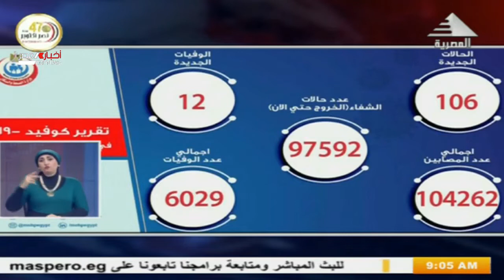صباحنا مصري .. موجز الأخبار 10-10-2020